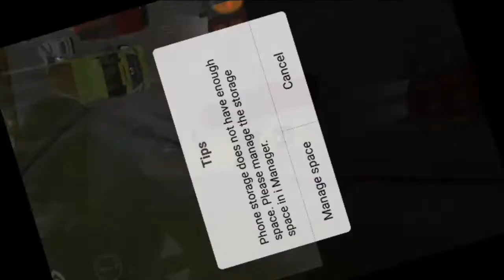New Indian Truck Mod In Bus Simulator Indonesia Game || New Mod In BUSSID